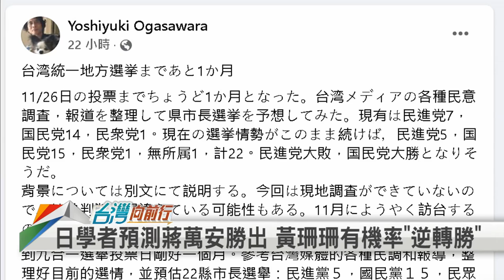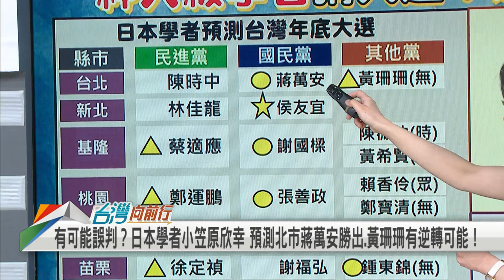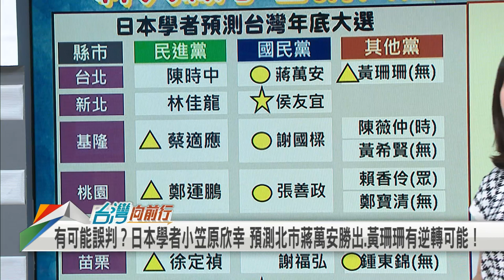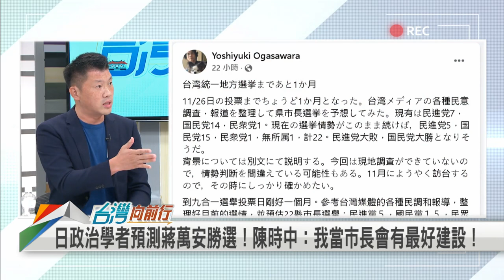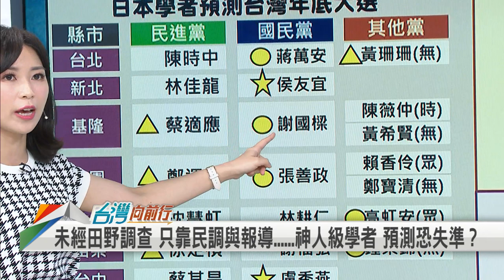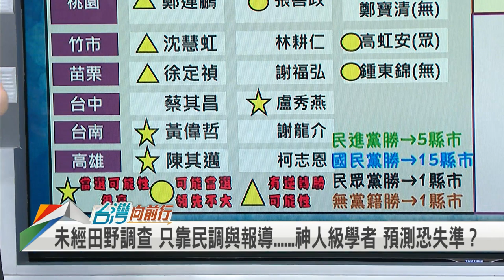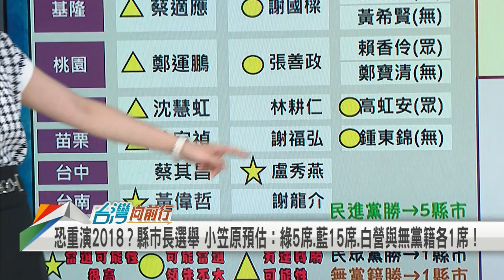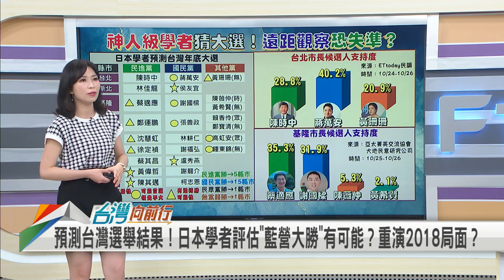2022.10.28【台灣向前行 Part2】未田野調查 日本學者小笠原欣幸預測 北市蔣萬安勝出.黃珊珊有逆轉可能！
未田野調查 日本學者小笠原欣幸 預測北市蔣萬安勝出.黃珊珊有逆轉可能！
恐重演2018？縣市長選舉 小笠原預估：綠5席.藍15席.白營與無黨籍各1席！

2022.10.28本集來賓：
民進黨立法委員
民進黨台北市議員
時事評論員